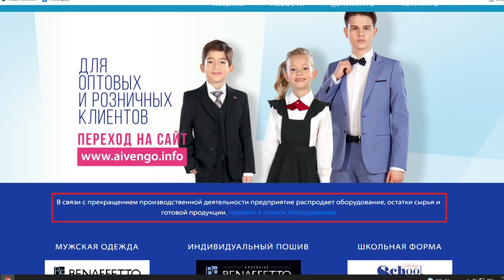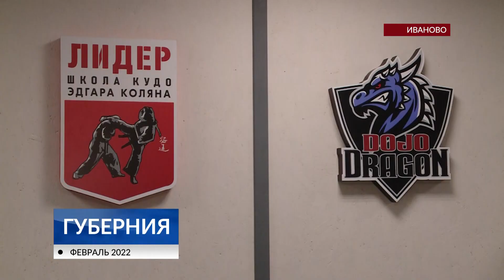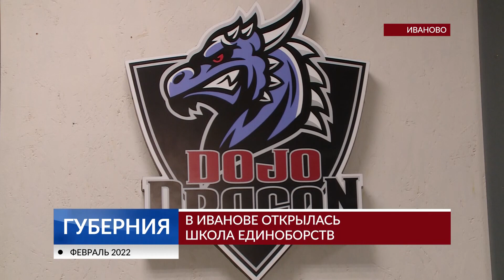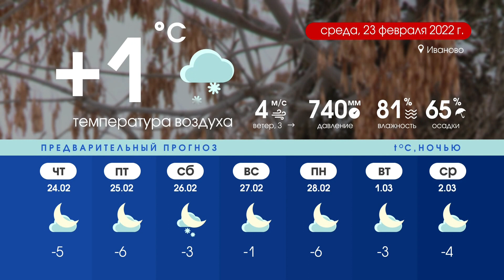Губерния 22 февраля выпуск 20:30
Главные темы выпуска:

Почти 100 человек пострадали от коллекторских служб в регионе в прошлом году. От угроз и запугиваний коллекторы иногда переходят к незаконным действиям. Расскажем что делать, если стал жертвой коллекторов.

Яковслевская мануфактура в Приволжске закрывает производство. Работникам выдали уведомление о том, что предприятие меняет юридический и фактический адрес. Сотрудникам предлагают работу в Костроме.

Рекультивация на Минской. Насколько опасны девять гектаров под мусором и что будет на месте многолетней свалки?

Приобщиться к дзюдо или карате в Иванове станет проще. В районе Меланжевого комбината состоялось открытие новой спортивной школы единоборств.

В "Майском дне" не хватает места для размещения животных. Приют нуждается в клетках для кошек и собак. Это одна из острых проблем "Майского дня".